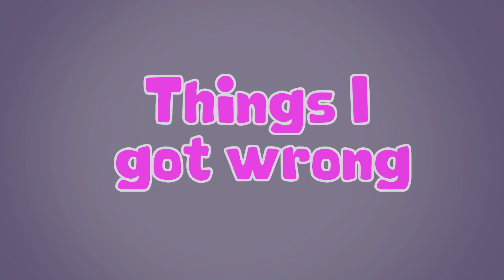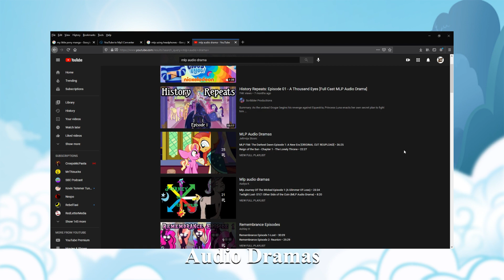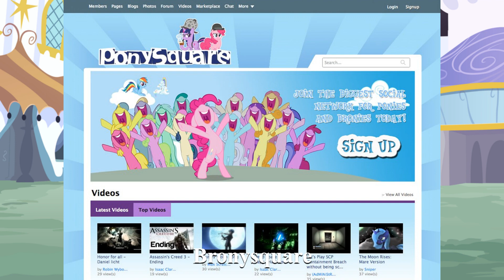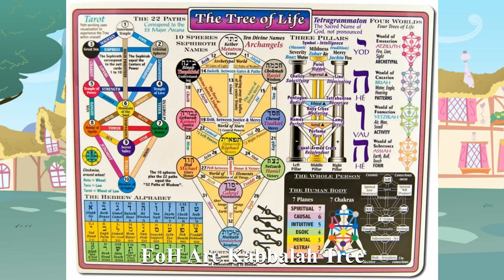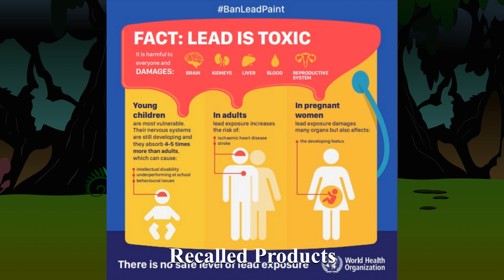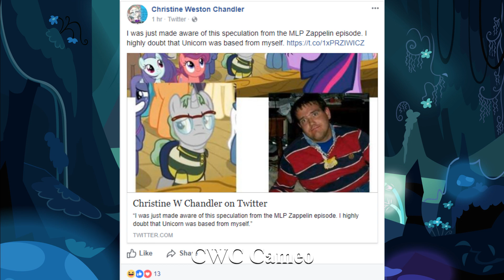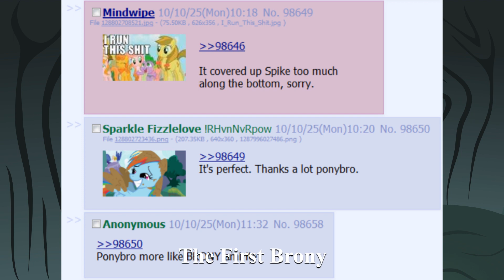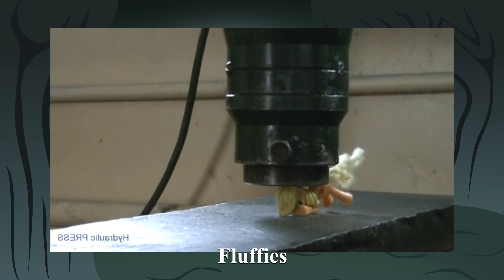Exploring the MY LITTLE PONY iceberg (part 3)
Finally, here it is. The long awaited third installment of the My Little Pony iceberg. I'd like to thank everyone who suggested topics for this video, along with the anon who created the original iceberg.